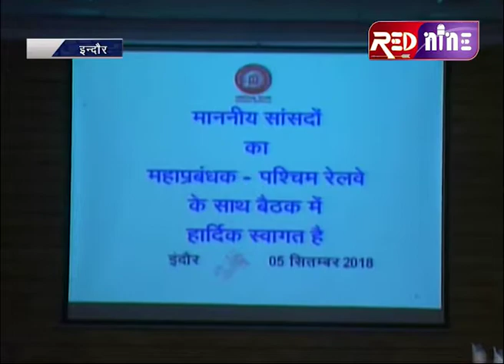रेलवे की बैठक से 13 सांसद नदारद